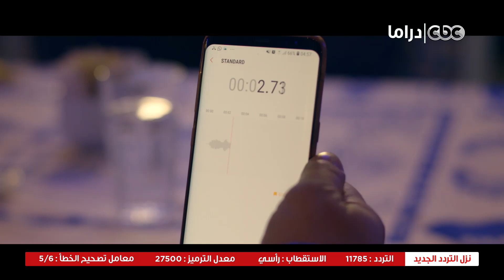قمر هادي | هادي راح لفيليب وبيحاول ويوقع بينه وبين القرش بس جاتله مكالمة ولا أغرب من الخيال